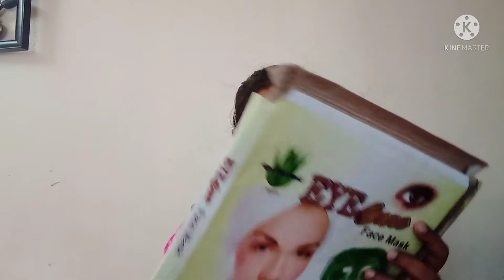Mr&Mrsdass 💥🤑anything at 99 shop products review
"DIY Crafts tamil"

Innaiku namma pakka pora video oru super craft video so skip pannama full ah parunga kandipa ungaluku useful ah irukum

This channel "DIY Crafts tamil" is solely managed by me {Jenifadass} which includes the content,scripting,editing,voiceover & all other works is done by me... YES guys its difficult job but ... you guys make me to feel happy and engouraged to do videos by "SUBSCRIBING" .

If you guys feel to give suggestions on our videos to improve , please feel free to type your suggestions in the comment section {box}.
Craft meterial
Crafts for school
Craft materials list
Craft list with price
Craft materials haul
Craft materials list in tamil
Craft materials list with name
Ideas for crafts
Paper crafts
Paper cutting
Paper crafts idea
Chart paper crafts
Chart paper craft ideas
Scrapbook
Craft cutting
Clay moulding
Clay craft idea
Clay art
Cardboard craft
Cardboard reuse
Cardboard reuse idea
tissue paper crafts
Bottle craft
Bottle art

Intha video unga ellarukum pudikum nu ninaikuren ok
Next video la pakkalam bye.